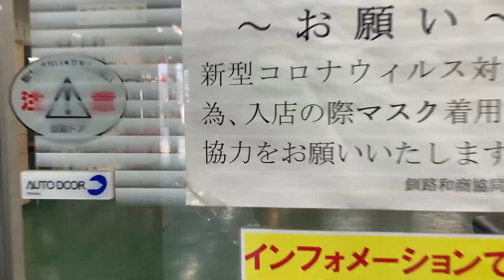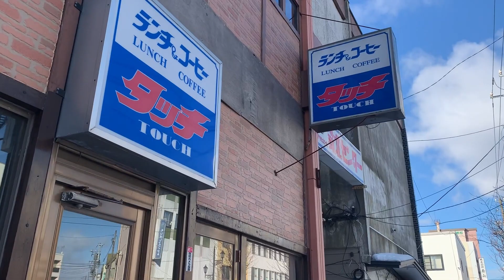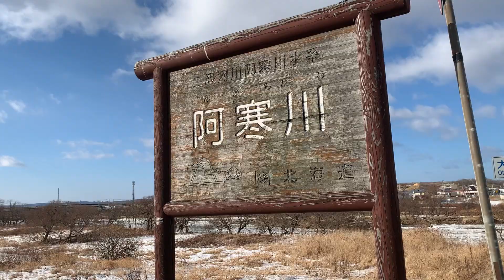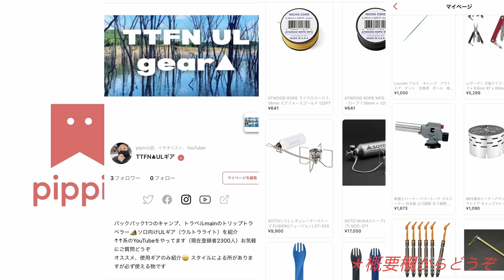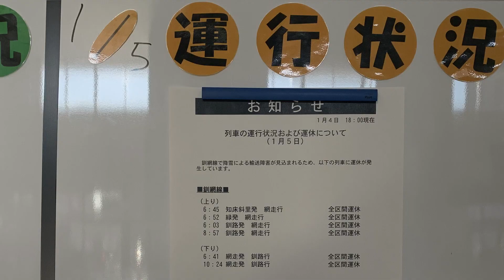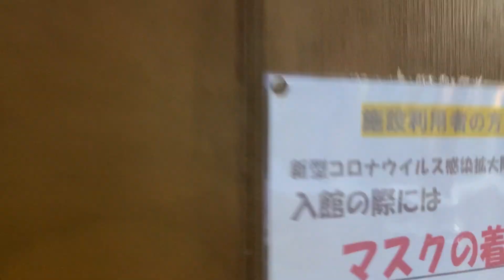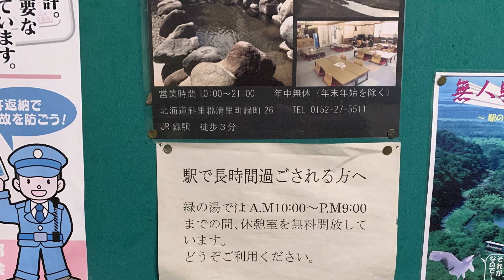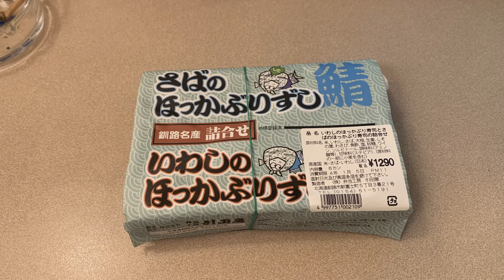【バックパックトラベル】UL釧路網走トラベル ハイク/大雪でのリカバリー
持参のウルトラライト装備で、当初野営予定が、大雪でのJRの運休、大幅予定変更
でもできる限りリカバリーして、次への準備を万全に
今回はエスケープとしてホテル泊、ホテルでやるルーティーンなども紹介しています、ファンタジーでアイロニーな動画としてご覧下さい

エスケープラインとしては
風雪から身を守れる場所の下見、交通機関で移動できる時間内での判断、携帯電話の電源確保、旅館の空き確認など

：紹介ギア（紹介順 ）
 *できる限り紹介、廃盤などは、新しい物or商品名のみorサイトを紹介
WAYMARK EVLV 35Lバックパック

SEA TO SUMMIT(シートゥーサミット) エアライトタオル

GEAR AID(ギア エイド) アウトドア 補修剤 テネシアステープ リペアテープ クリア

KAWAGUCHI ナイロン用 補修シート シールタイプ 幅7×長さ30cm 黒

テムレスグローブ TEMRES01WIN ブラック/Ｌ

ゲイター
スポーツオーソリティSALEにて購入

ダウンソックス
ユニセックス
ユニセックス

ネックウォーマー
oxtosにて購入

Naturehike 正規品 ダウン パンツ 800FP （165cmの僕はSサイズでジャスト

ロールトップDCFパック（グレー
メルカリで購入

SOTO(ソト) レギュレーターストーブ FUSION(フュージョン) ST-330

タイベックポーチ
メルカリで購入

humangear(ヒューマンギア) ゴーバイトUNO ブルー (BL)
humangear(ヒューマンギア) ゴーバイトUNO MINI 3本セット 13.9cm mini

Montagna 1枚専用グリルホットパン

エバニュー(EVERNEW) チタンカップ400FD
デミタスカップ220FH
マルチディッシュEBY280

キャリー・ザ・サン(CARRY THE SUN)

Goal Zero LIGHTHOUSE micro CHARGE

Nitecore NU25-Yヘッドランプ

モバイルバッテリー＆USBケーブル
2時間以内で、大容量19200mahのPD対応モバイルバッテリー本体↓
Anker PowerCore III 19200 60W (USB PD モバイルバッテリー 大容量 19200mAh)
Anker Nano II 65W (PD 充電器 USB-C)【独自技術Anker GaN II採用/PD対応/PSE技術基準適合/折りたたみ式プラグ】
61W USB-C 急速充電器（世界 クラス【GaN (窒化ガリウム) 採用/折畳式/PD対応】

FLEXTAILGEAR TINY PUMP 携帯式エアーポンプ 1300mAh
本体を入れているDCFポーチはメルカリ

クロスタードラゴンDCFポーチ
廃盤

VICTORINOX(ビクトリノックス) 爪切り つめきり ネイルクリッパー 8.2055.CB 【国内正規品】

LEATHERMAN ( レザーマン ) マルチツール SQUIRT PS4 RED スクオート ピー・エス4 レッド 【日本正規品】 25年保証 LTJマーク入 PS4RD
*日本正規品でなければ25年保証を受けられません、上記リンクは正規品です

SOL(ソル) escape LITE BIVVY

SOL(ソル) ヒートシート エマージェンシーウ゛ィウ゛ィ1人用（封筒型
SOL(ソル) ヒートシート エマージェンシーブランケット1人用（一枚物

THERMAREST(サーマレスト)  ネオエアー Xライト R値5.4

Cocoon Expedition MummyLiner ripstop silk, medium black

NACETURE/アルミニウムシャベル
(バーゴ)VARGO チタニウム ディグディグツール T-471 （バーゴのスコップ）

MSR ブリザード ステイク

MSRジュラルミンステイク
OXTOSにて購入

mt-0（サコッシュ、バック、ポーチetcのガレージブランド

ホーザン 緩衝ウレタン B-88

Cascade Wild キャスケードワイルド 超軽量折りたたみテーブル

めっちゃ熱い カイロ マグマ 貼らない 10個入×4個 桐灰カイロ （めちゃ熱い

キャンプたかにぃのミニマライズギア/タオル

エンペックス 温度計 サーモマックス50 ブラック
限定イエロー

Half track products/ジェリーマルケス＋Candy欠品

Niteeize カラビナ
多用種類サイズがあります、検索ください

ISUKA 150X廃盤
現在はエアドライド140か160が近い商品です

こちらは1日目になります↓
【バックパック野営】ウルトラライト装備で根室にトライ、悪天での予定変更/UL駅ビバーク

おすすめ動画↓
【バックパックトラベル】ライトな旅と厳寒期テントレスUL野宿装備/北海道ネタ、ヒント

【キャンプ】最大風速11mの暴風雨の海キャンプ/野営とテント紹介とスタイル

【ULキャンプ】YouTuber５人＋１のヤバイ装備、テント/たかにぃ,もりざる,けいし,そろー,TTFN,ごった

関連動画↓
【UL真冬装備】5.5kgウルトラライト-10℃対応一式紹介/35Lバックパック

当chやアウトドア系chによくある質問疑問など、Q&A形式（note）を掲載しました キャンプ、トラベル、アウトドアなどの注意点、また当方のポリシーなど、ご質問前にご一読頂けると幸いです